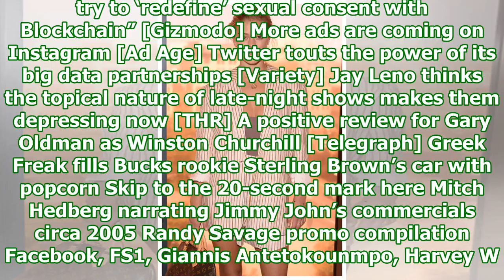Roundup: new head of fs1, jay leno thinks current late-night is depressing, warren buffett bearish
Roundup: new head of fs1, jay leno thinks current late-night is depressing, warren buffett bearish on bitcoin